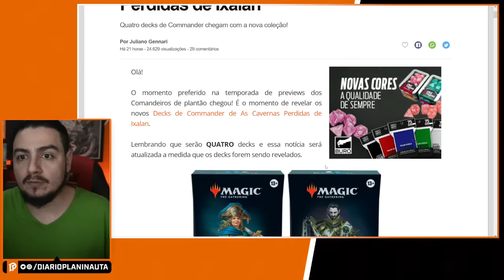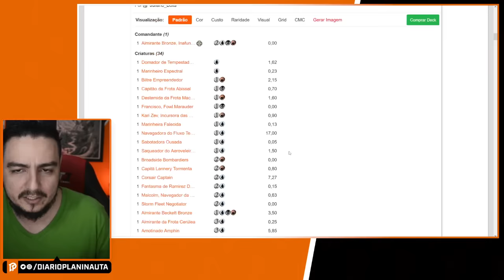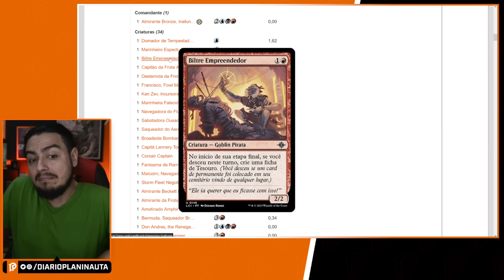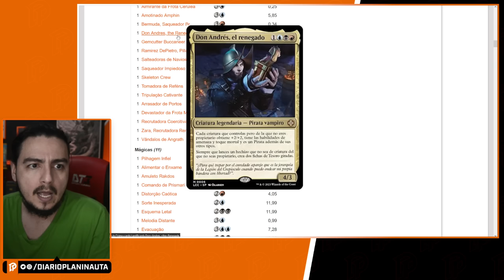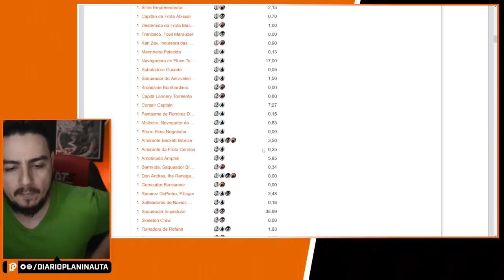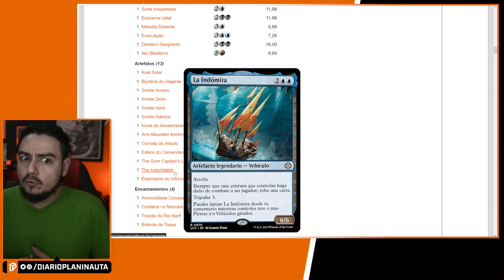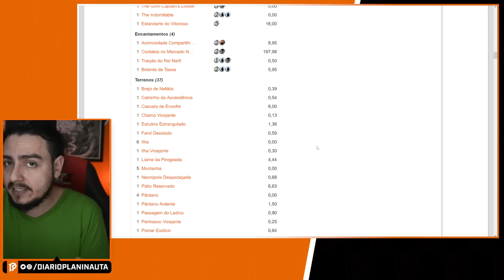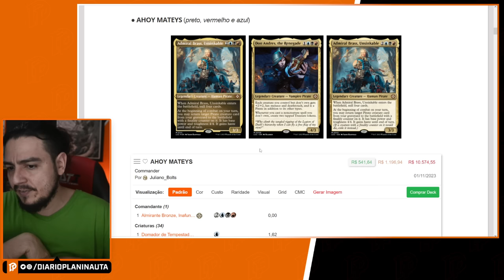ANÁLISE DO DECK DE PIRATAS DE AS CAVERNAS PERDIDAS DE IXALAN